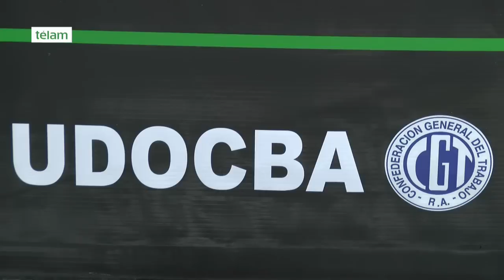Los docentes de la provincia de Buenos Aires paran 48 horas en reclamo de un mínimo de 12 mil pesos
La Unión de Docentes de la Provincia de Buenos Aires (UDOCBA) que lidera Miguel Díaz aseguró que corre "serio riesgo" el reinicio de las clases luego del receso invernal y señaló "la posibilidad cierta" de convocar a un paro de 48 horas en el distrito en reclamo de un aumento salarial.

"Habrá una huelga docente de 48 horas en la provincia de Buenos Aires y peligra el reinicio de las clases luego del receso de invierno. El gobierno del distrito se había comprometido a ofrecer una respuesta salarial en febrero último. La UDOCBA rechazó en su momento una propuesta por insuficiente y reclamó paritarias abiertas, pero no fue escuchado", puntualizó hoy el dirigente.

Díaz confirmó que "los mandatos distritales ratificaron la voluntad de los trabajadores de aplicar un paro de dos días, porque con los actuales salarios no se puede sobrevivir", en tanto exigió el pago de un mínimo de 12.000 pesos a los docentes.

El sindicalista también subrayó que el 34,5 por ciento de incremento en tres tramos, con "el que la gobernadora bonaerense María Eugenia Vidal procuró ofrecer una solución final al conflicto docente en febrero, anualizado es de apenas el 25".

El gremialista insistió en que "el salario docente estaba deteriorado en su poder adquisitivo ya en la gestión anterior y, a eso, se sumaron luego tarifazos, alza de precios de la canasta básica y los aumentos del transporte", por lo que "los trabajadores no pueden sobrevivir con 8.600 pesos de básico".

"Los docentes ni siquiera alcanzan la línea de pobreza", afirmó Díaz en relación con el ingreso que requiere una familia para estar en condiciones de adquirir los bienes de la canasta básica.

El dirigente explicó la composición del salario docente y "la imperiosa necesidad de eliminar las sumas en negro, que conforman el 60 por ciento del haber en la actividad" en la provincia.

"Esa realidad perjudica las mejoras salariales por antigüedad y zona desfavorable al momento de la jubilación. Hace años que el gremio reclama y, el actual gobierno, profundizó el problema", señaló Díaz, quien lamentó que Vidal haya "incumplido las expectativas que los docentes tenían al comienzo de su gestión". "Con un 44 por ciento de inflación anual no es posible arreglar a los docentes con tan poco. El gremio exige 12.000 pesos como mínimo para empezar a recomponer el salario", concluyó.